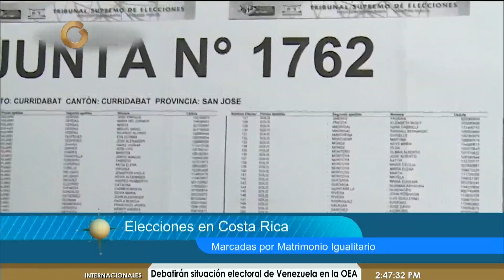Brújula Internacional: Elecciones en Colombia y votantes en el exterior (Parte 2/4)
La tarde de este viernes, el programa televisivo Brújula Internacional, estuvo dedicado a las políticas internacionales por parte de Álvaro Sanchez Mosqueda candidato en el congreso de Colombia a la Cámara de Representantes por el partido Centro Democrático por los colombianos en el exterior.